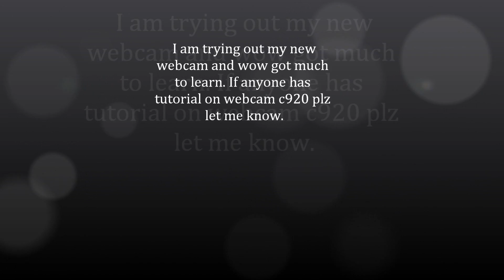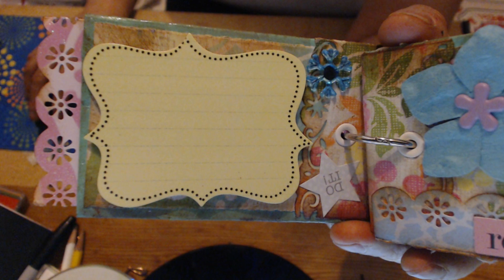A TP MINI for a swap at CCL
TP MINI AWAP AT CCL. tHIS IS FOR MY PARTNER JULY